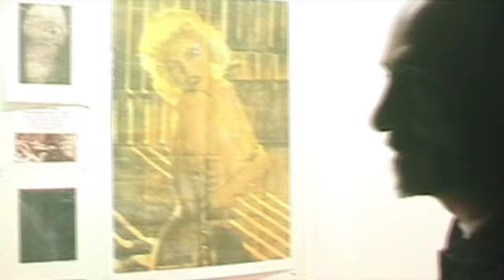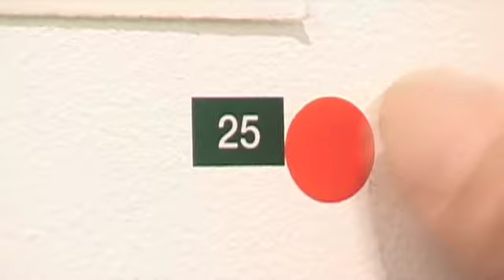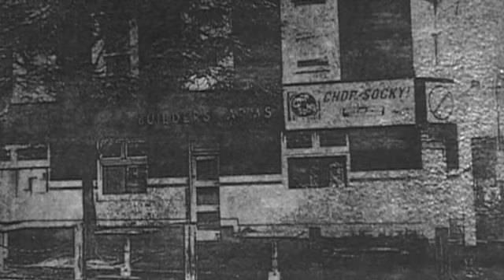Midnight Red - Michael Wedd mono-prints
Documentary, 2003 - Directorr Ioannis Ioannou -
Midnight Red shares a portrait of the artist Michael Wedd and a look at inner city gallery life in Melbourne. A city with the highest demographic of artists per capita head globally.   A film by Ioannis Ioannou.